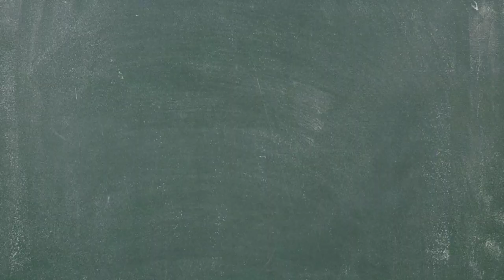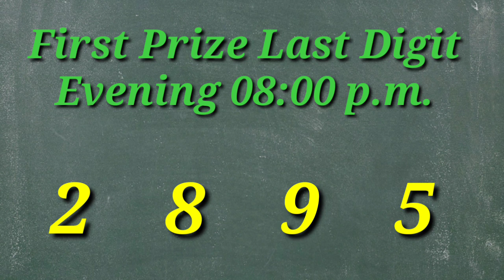🔴 First Prize Last Digit Morning/Day/Evening